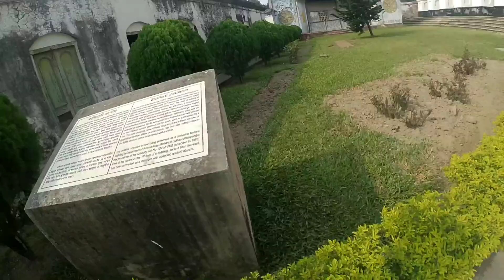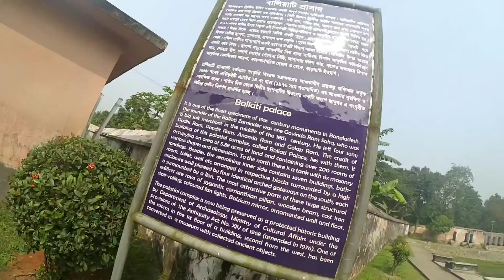Baliati Jomidar Bari | DHAKA-MANIKGANJ - DHAKA | Moto Vlog